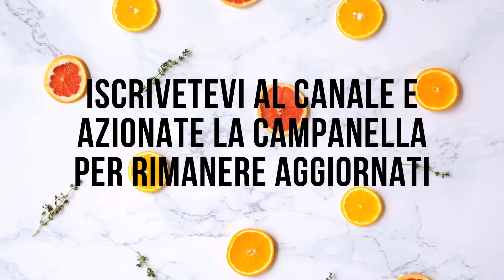CUPCAKES ai FICHI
Oggi cuciniamo i "CUPCAKES AI FICHI"
facili e gustosi, perfetti in questo periodo di settembre

Ingredienti:
🍁 4 uova
🍁 125g di yogurt bianco
🍁 60g di olio di semi di girasole
🍁 5/6 fichi maturi

tempo di cottura 20/25 minuti a 180°